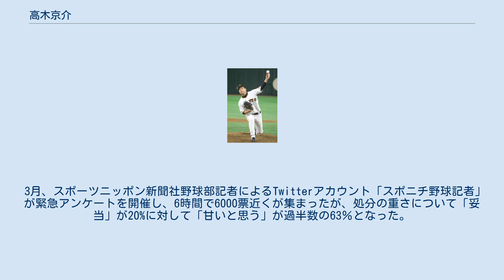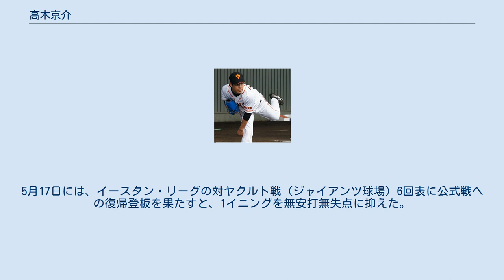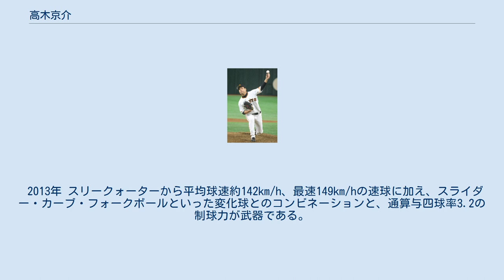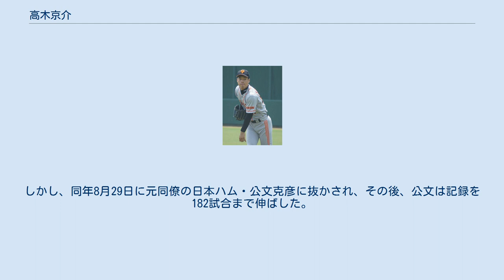高木京介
高木 京介（たかぎ きょうすけ、1989年9月5日 - ）は、石川県能美市出身のプロ野球選手（投手）。
左投左打。
 小学校3年で野球を始めてから、厳格な父の下で野球漬けの生活を送っていた。
 星稜高校への在学中には、先輩の松井秀喜の愛称にちなんで「ゴジラ2世」と呼ばれた。
1年時の秋からエース兼4番打者に定着するが、2年時には、夏の選手権石川大会と秋の北信越大会でいずれも準決勝敗退を喫した。
3年夏の第89回全国高等学校野球選手権大会で、甲子園球場のマウンドを初めて経験。
長崎日大高校との初戦では、主軸打者として4打数4安打を記録したが、先発投手としては7回途中で降板。
チームも1-3で敗退した。
 高校卒業後に國學院大學へ進学すると硬式野球部に入部し、1年時の東都大学野球秋季リーグ戦から投手に専念。
2年の春季リーグ戦から3季連続で投手十傑入りを果たすなど、エースとしてチームを牽引した。
3年時に左肘痛を発症して秋季リーグ戦を途中で離脱したが、4年の春季リーグ戦で復帰した。
在学中には、東都大学1部リーグ戦通算39試合の登板で、9勝21敗、防御率2.21、154奪三振をマーク。
2部リーグ戦でも、通算で4勝3敗という成績を残した。
同期・同学年には甲子園出場経験があったものの、腰痛とヘルニアで硬式野球部を退部して準硬式野球部に転部し、卒業後に野球を断念して競艇選手に転向した安河内将らがいる。
 2011年のプロ野球ドラフト会議で、読売ジャイアンツ（巨人）から4巡目で指名。
この時のドラフト会議では、高校時代のチームメイトで、卒業後に明治大学へ進学していた島内宏明も、東北楽天ゴールデンイーグルスからの6巡目指名を受けて入団している。
 2012年 2012年には、オープン戦での好調を買われて開幕一軍入りを果たした。
巨人の新人左腕投手としては門奈哲寛以来で、3月31日には、東京ヤクルトスワローズとの開幕第2戦（東京ドーム）9回表に一軍公式戦デビュー。
左肩痛の発症によって4月10日に登録を抹消されたが、6月16日に再び登録されると、7月7日の阪神タイガース戦（東京ドーム）で一軍初勝を挙げた。
以降も、中継ぎの一角として一軍に定着。
7月4日の横浜DeNAベイスターズ戦（横浜スタジアム）から登板試合で無失点を続けると、9月18日の中日ドラゴンズ戦（ナゴヤドーム）で、23登板試合連続無失点のセ・リーグ新人投手記録を達成した。
一軍公式戦全体では、34試合へ登板するとともに、29登板試合戦連続無失点のセ・リーグ左腕投手記録を樹立。
レギュラーシーズンの通算防御率は0.57で、この年一軍公式戦30イニング以上投げた救援投手としては、パシフィック・リーグを含めてもトップであった。
チームのリーグ優勝で迎えたポストシーズンでは、クライマックスシリーズ・日本シリーズとも救援での登板を経験。
11月3日には、北海道日本ハムファイターズとの日本シリーズ第6戦（東京ドーム）で1点リードの7回表2死満塁から登板すると、糸井嘉男を2球で右飛に仕留めて交代した。
さらに、チームが交代後に勝ち越してシリーズ制覇を決めたことから、高木が勝利投手になった。
日本シリーズに登板した投手が2球で勝利投手になった事例は、2001年第2戦の岡本晃（大阪近鉄バファローズ）以来2人目。
平成生まれの投手が日本シリーズで勝利投手になった事例は、この試合の高木が初めてであった。
シリーズ後の契約交渉では、推定年俸2,000万円（1,200万円増）という条件で契約を更改した。
 2013年には、背番号を28に変更。
レギュラーシーズン開幕前の3月に催されたワールド・ベースボール・クラシックに日本代表の先発要員として巨人の3投手が選ばれたことを背景に、春季キャンプから先発要員として調整していた。
オープン戦では先発で通算12回を投げて無失点に抑えたが、公式戦では中継ぎ要員として再スタートを切った。
広島東洋カープとの開幕カード（東京ドーム）では、3試合すべてに救援で登板。
延長11回表から登板した3月31日の第3戦でブラッド・エルドレッドに本塁打を浴びたため、前年から続いていた登板試合での連続無失点記録は31試合で...